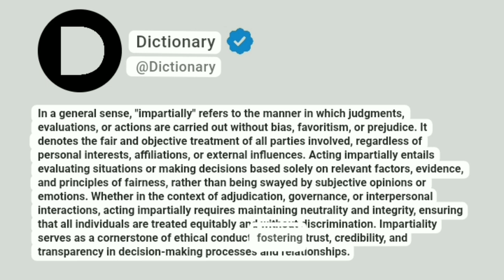Impartially Meaning In English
In a general sense, "impartially" refers to the manner in which judgments, evaluations, or actions are carried out without bias, favoritism, or prejudice. Acting impartially entails evaluating situations or making decisions based solely on relevant factors, evidence, and principles of fairness, rather than being swayed by subjective opinions or emotions. Whether in the context of adjudication, governance, or interpersonal interactions, acting impartially requires maintaining neutrality and integrity, ensuring that all individuals are treated equitably and without discrimination. Impartiality serves as a cornerstone of ethical conduct, fostering trust, credibility, and transparency in decision-making processes and relationships.